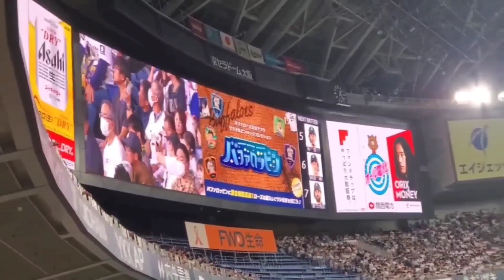20230917 宗佑磨 通常･奇数打席の登場曲【｢feels｣／Calvin Harris】 2回ｳﾗ第1打席 ｵﾘｯｸｽ･ﾊﾞﾌｧﾛｰｽﾞ@京ｾﾗﾄﾞｰﾑ大阪･ﾚﾌﾄ外野下段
【｢Feels (feat. Pharrell Williams, Katy Perry & Big Sean)｣／Calvin Harris】